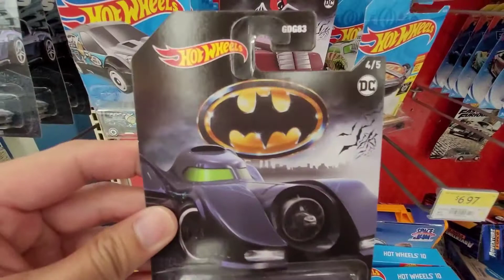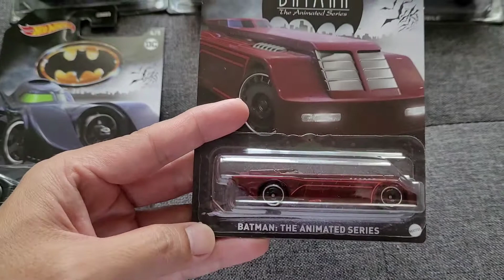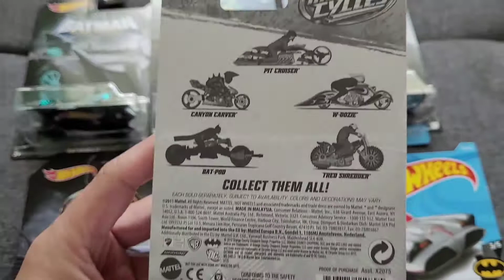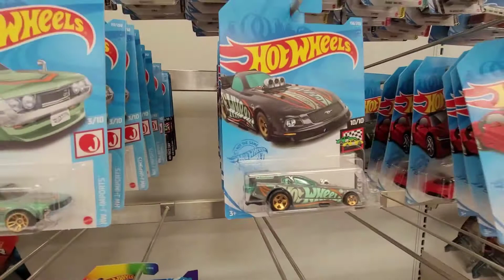Massive Amount of Treasure Hunts and Batmobile Set found! Bat-pod with figure found!